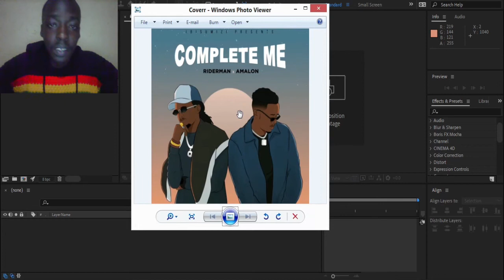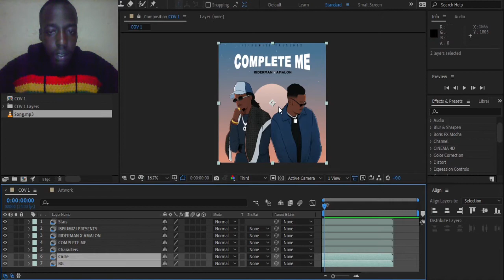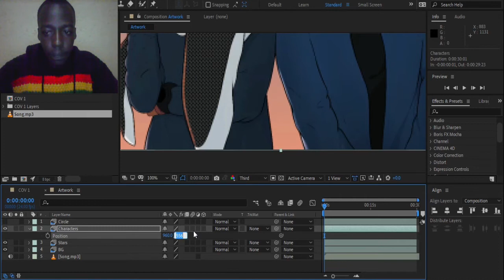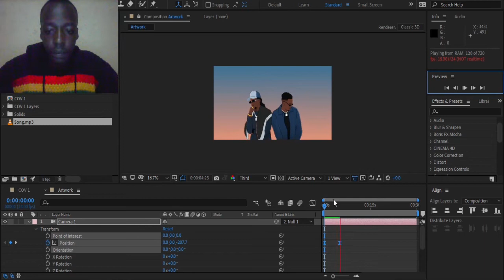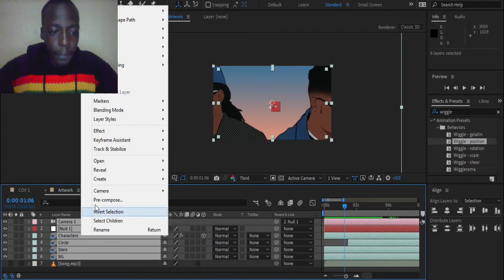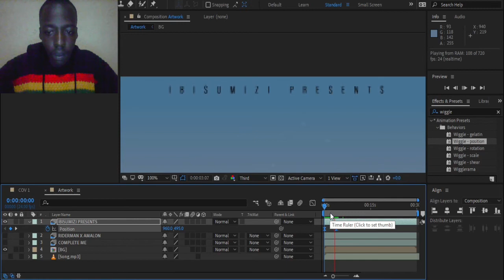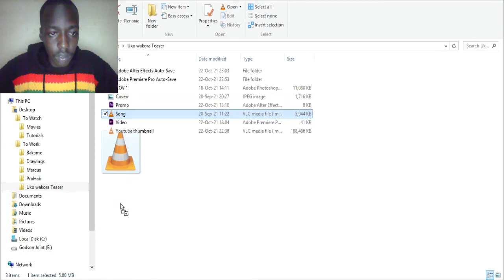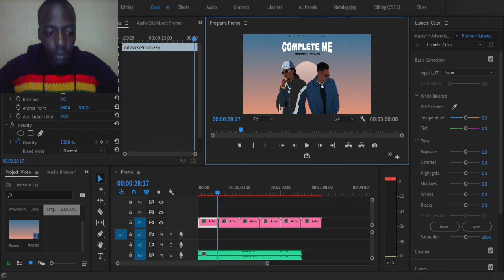Uko waryoshya Artwork | Adobe after effects tutorial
Ni Karibu client, ikaze muri Studio ya Godson Joint. uyumunsi turarebera hamwe uko waryoshya Artwork!